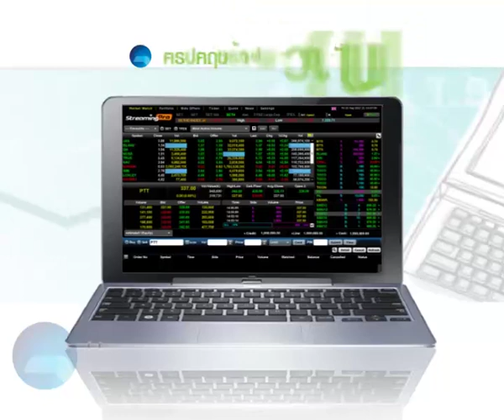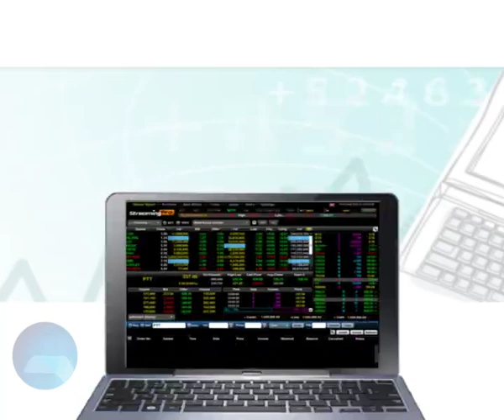แนะนำโปรแกรมSettrade Streaming ทุกช่องทาง